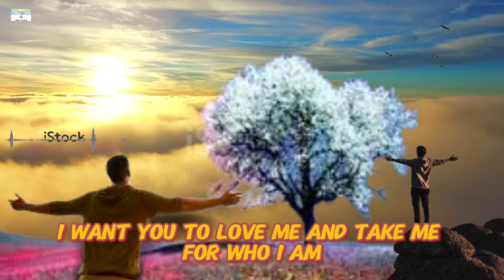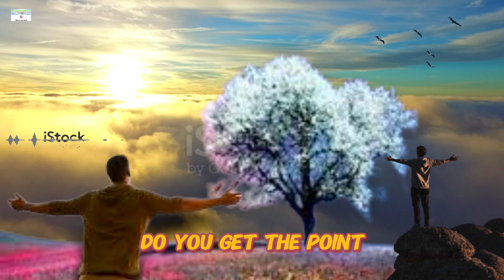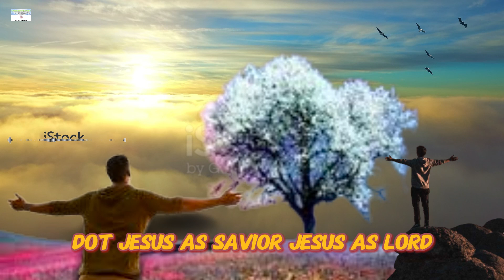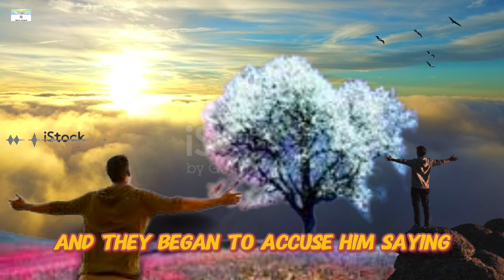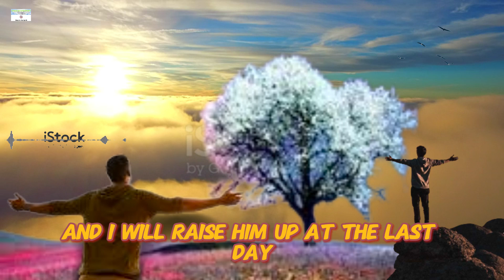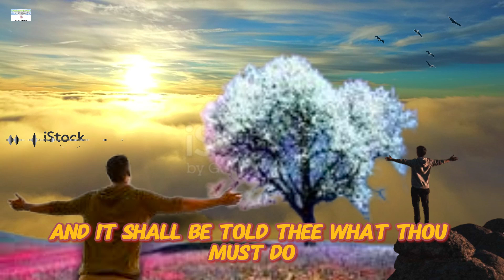Bible Study Verse 009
RECEIVING CHRIST
Suppose that on your wedding day as you stood before the pastor he suddenly began to say these words: “Do you take this woman to be your personal cook, to clean your house, and do your dishes?
Do you take her from this day forth to vacuum the floors, and to dust the furniture as long as you both shall live?” Suddenly your wife-to-be says,
“Stop! If you want me as a person that only does things for you, you can hire a maid.
I want you to love me, and take me for who I am. If you take me for who I am, I will do all those things for you, but I want you to take me! All of me! I don’t want you to take just my benefits and not my person.”